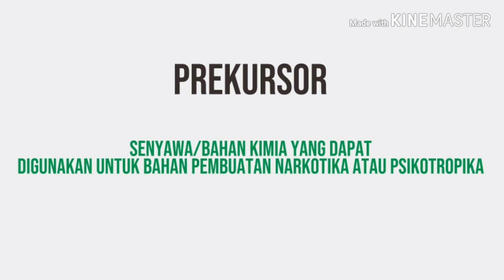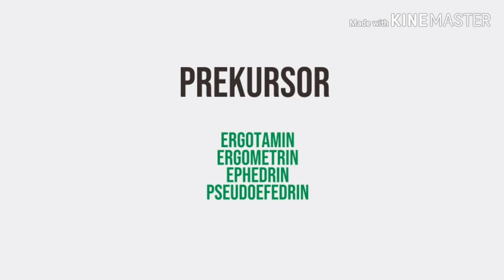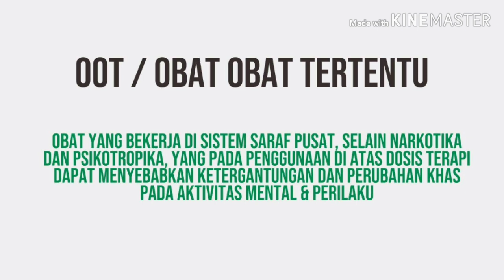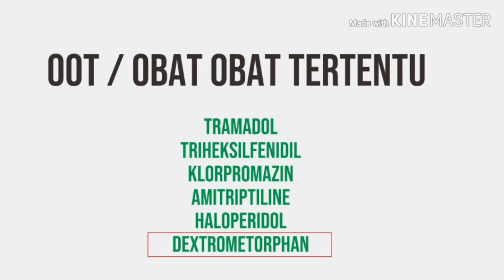OOT (OBAT - OBAT TERTENTU) VS PREKURSOR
Halo semuanya, di video kali ini kita akan belajar mengenai perbedaan OOT dan prekursor. OOT adalah obat-obat tertentu yang bukan psikotropika dan narkotika, namun dapat menyebabkan kecanduan. Karena hal tersebut, maka sering sekali adanya penyalahgunaan dari obat tersebut. Demikian juga dengan prekursor, prekursor adalah senyawa obat yang dapat menjadi bahan awal untuk pembentukan narkotika dan psikotropika.

Oleh karena itu, kedua obat tersebut harus dijaga dengan betul penyebarannya. Tidak boleh semua orang mendapatkan obat - obat tersebut dengan gampang.

Untuk yang perlu buku dan bimbel UKAI, langsung saja cek di instagram @masterukai atau